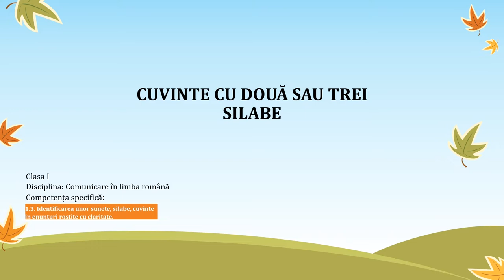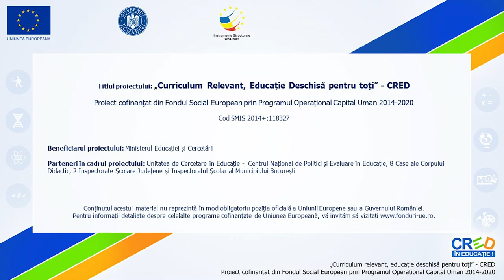Cuvinte cu două sau trei silabe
Resursa are incluse următoarele tipuri de activități:
- analiza şi sinteza fonetică a cuvintelor şi silabelor
- despărţirea cuvintelor în silabe, numărarea silabelor unui cuvânt şi reprezentarea lor prin simboluri

Autor: Oana Oana